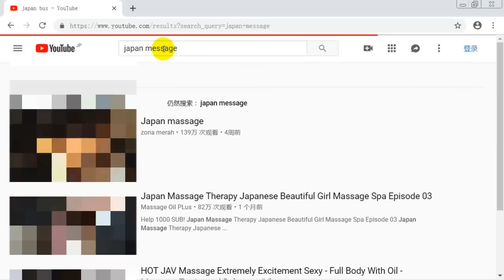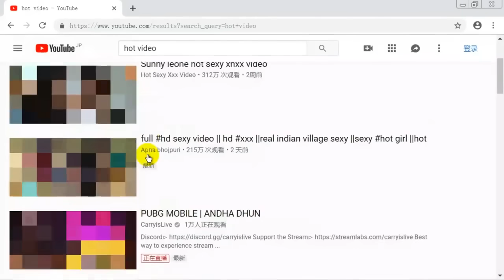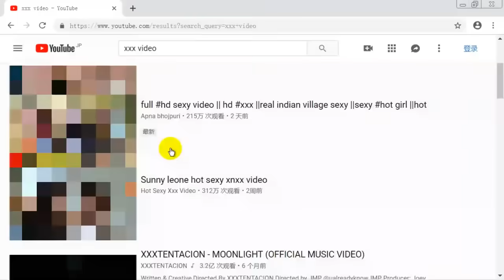老司机是怎么在youtube上看成人频道的？其实就是这些关键词，老司机都知道！